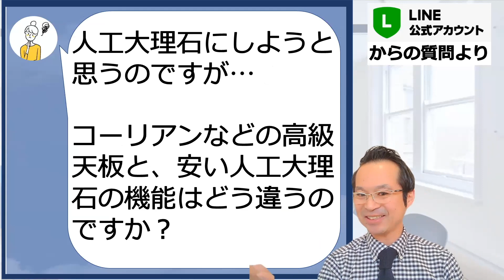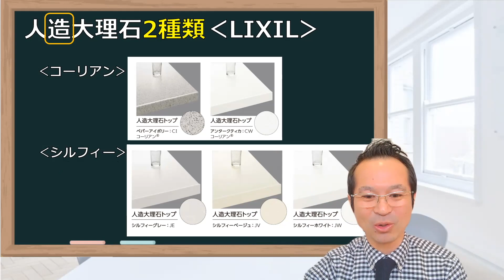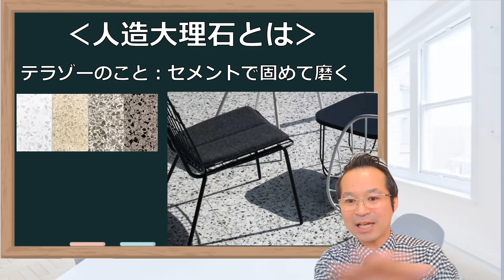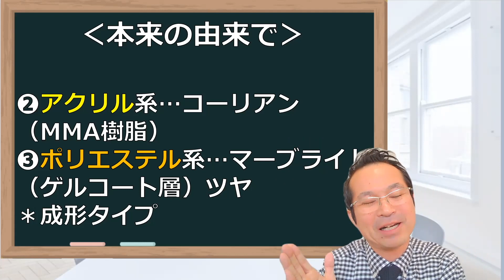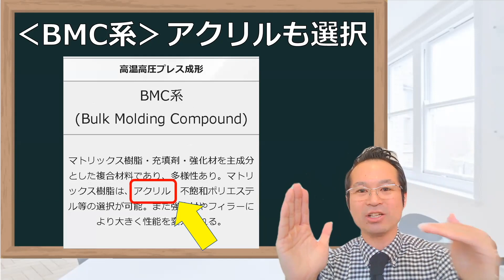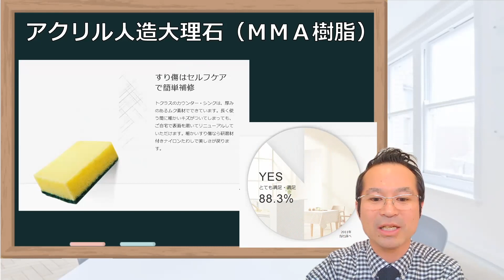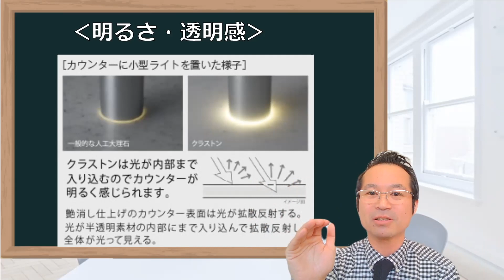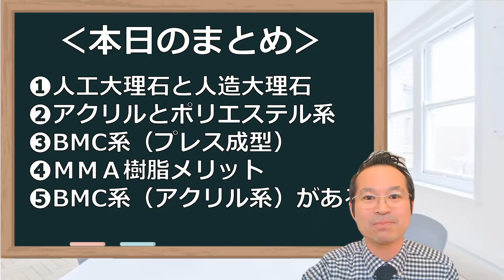【キッチン】人工大理石・人造大理石と言ってもメーカーによって全然違う話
◎LINEで気軽に聞いてみよう！

00:00 オープニング
00:56 人工大理石は価格の違いでどう変わる？
03:42 天板の素材
05:01 人造大理石とは
06:20 解決①
11:20 解決②
11:33 メリット
14:54 まとめ
16:44 エンディング